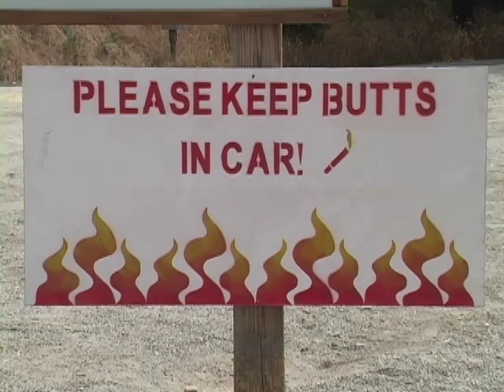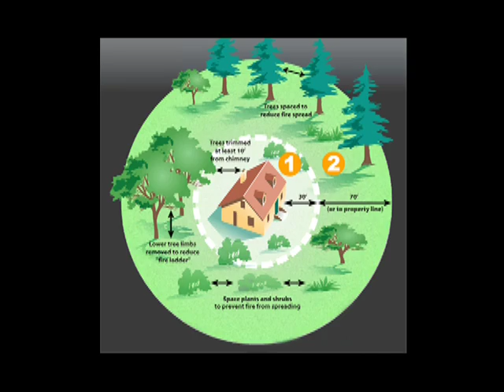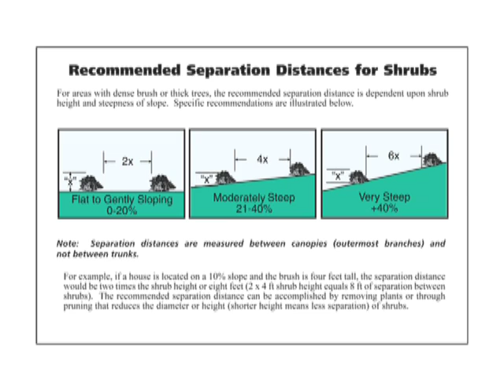Brush Clearance PSA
Video describes importance of creating a defensible area around homes.  Techniques for clearing the area are shown as well as sources for more information.